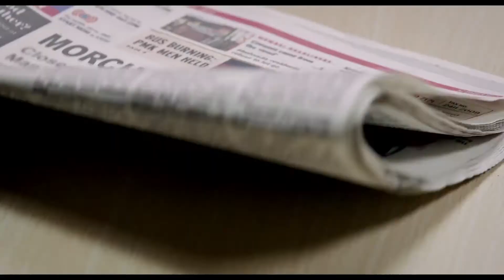Dialogue Promo 1 | Nagrik Marathi Movie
Sacchi Entertainment presents Dialogue Promo 1 of Award winning 'NAGRIK' Marathi Movie 2015. Directed by Jaypraad Desai. Starring Sachin Khedekar, Dr Shriram Lagoo, Milind Soman, Dilip Prabhavalkar, Neena Kulkarni, Devika Daftardar, Rajesh Sharma, Madhav Abhyankar, Sulabha Deshpande. Nagrik has been Officially selected in India's prestigious MAMI Festival and grabbed Best Social Film Award, Best Social Film Director - Jaypraad Desai,  Best Lyricist - Sambhaji Bhagat, Best Cinematography - Devendra Golatkar, Best Dialogues - Mahesh Keluskar at Maharashtra State awards.

Releasing on 12th June 2015